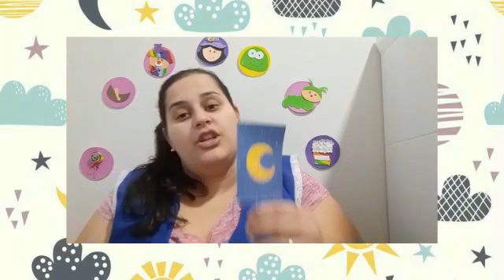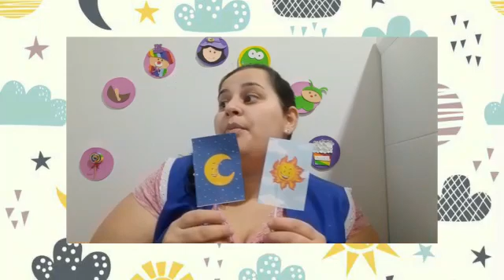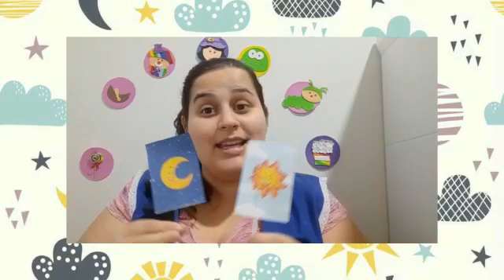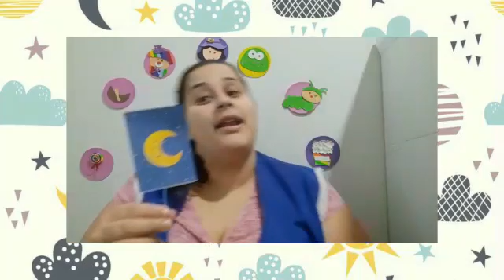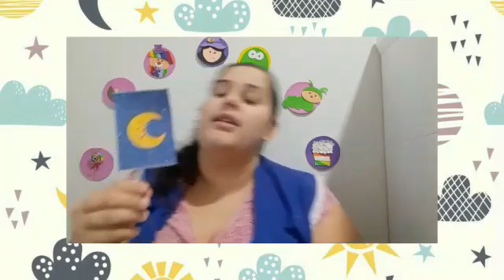Professora Hellen 05/11/2020